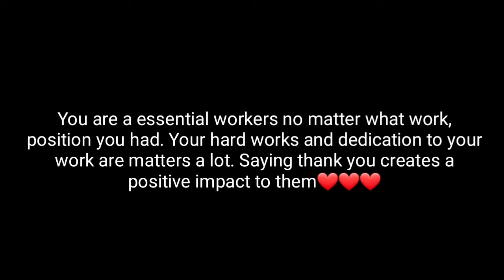Waldorf Astoria-Kuwait team member appreciation week